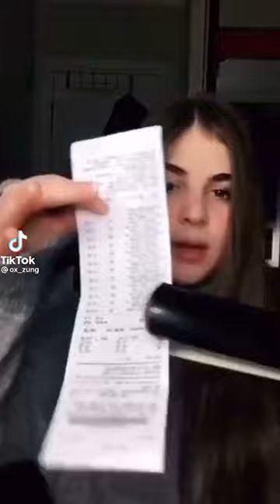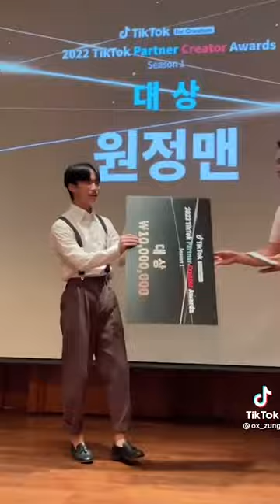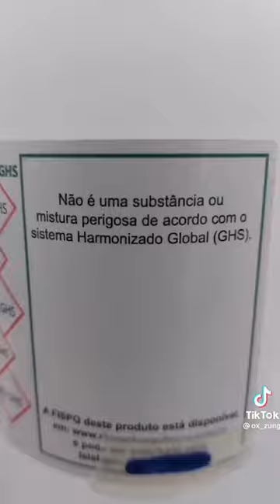Best of WonJeong MAMA GUY - OX ZUNG - Tiktok Compilation in July 2022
Won Jeong (ox zung) is a popular South Korean TikTok star, social media influencer, singer, Youtuber, performer, fitness freak, and entrepreneur from South Korea. He is famous in the country for his amazing TikTok videos. As per the sources, Won Jeong’s official TikTok account has over 20 million followers (as of June 2021)

Let me tell you that, he mostly uploads fitness, funny, and comedy reactions videos on his TikTok account. As per the sources, there are more than 2.4 billion views on his videos. Apart from a TikToker, Won Jeong is also a Youtuber and runs a Youtube channel titled ox_zung official.